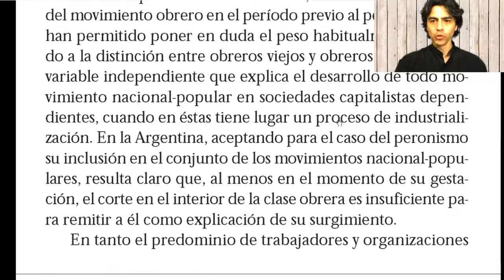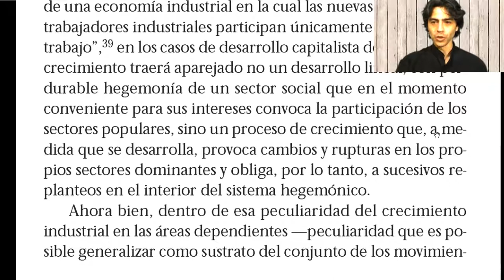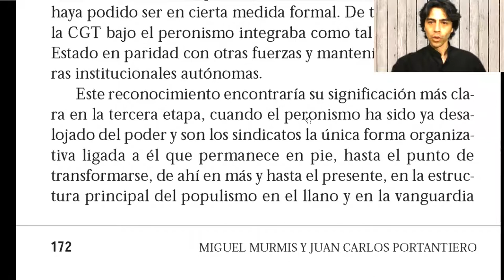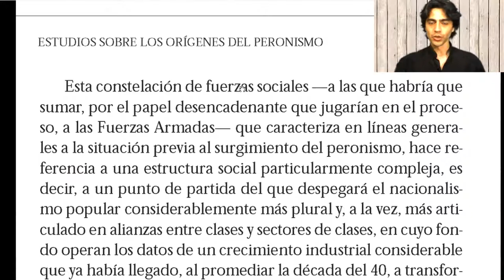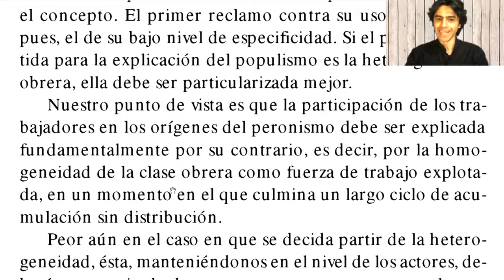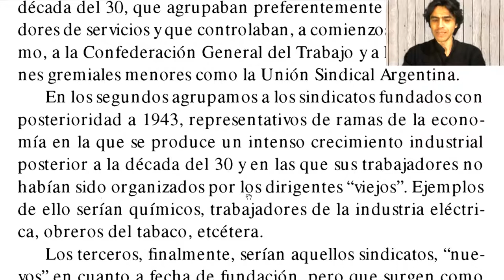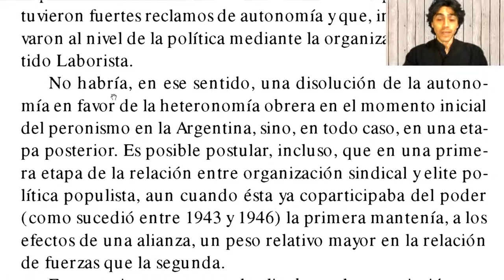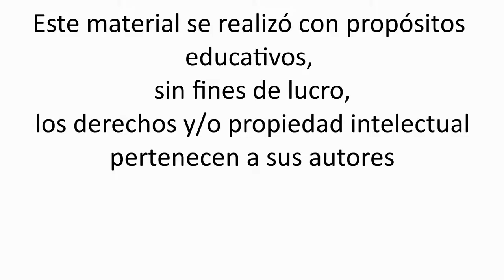Estudios sobre los orígenes del peronismo - 2da parte 3/3 - Desarrollo industrial y orientaciones...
Lectura de:
Murmis Miguel y Juan Carlos Portantiero, Estudios sobre los orígenes del peronismo. [Edición definitiva], Buenos Aires, Siglo XXI Editores Argentina, 2004, segunda parte, 3 de 3.